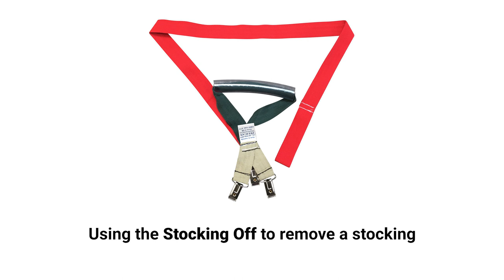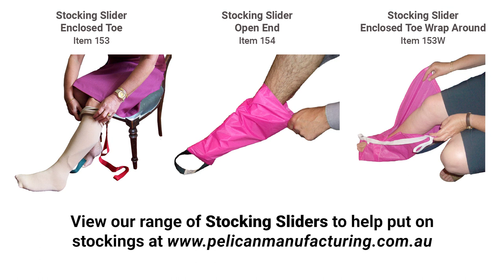Stocking Off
Taking off Compression Stockings (also known as TED stockings) can be very difficult for some people, particularly if they are not able to bend over enough to remove the stocking off their heel. The Stocking Off is designed to help remove the stocking over the heel. Before removing the compression stockings, sit on a safe, stable chair and if possible a low chair.

𝗟𝗶𝗻𝗸𝘀

𝗦𝗼𝗰𝗶𝗮𝗹𝘀